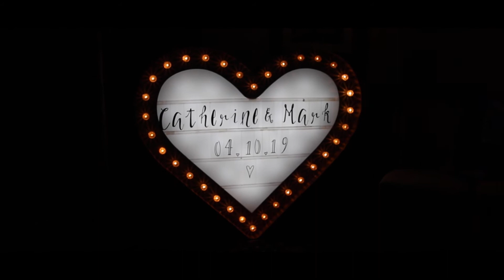Catherine & Mark Highlights